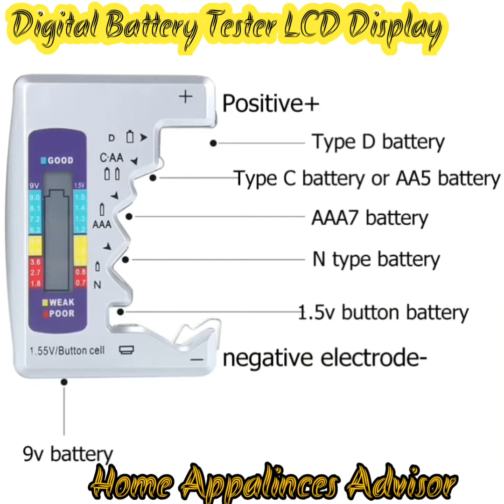Digital Battery Tester LCD Display डिजिटल बैटरी परीक्षक एलसीडी डिस्प्ले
Digital Battery Tester LCD Display CDN AA AAA 9V 1.5V Button Cell Battery Capacity Check Detector Capacitance Diagnostic Tool

डिजिटल बैटरी परीक्षक एलसीडी डिस्प्ले सीडीएन एए एएए 9वी 1.5V बटन सेल बैटरी क्षमता जांच डिटेक्टर कैपेसिटेंस डायग्नोस्टिक टूल